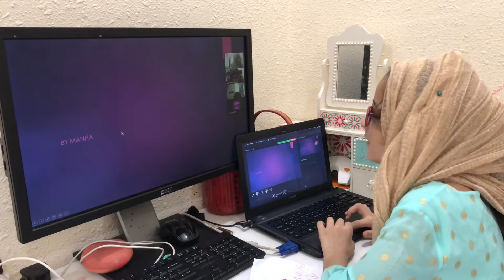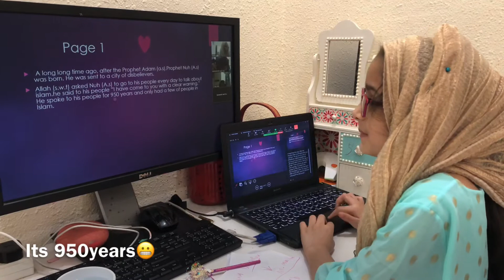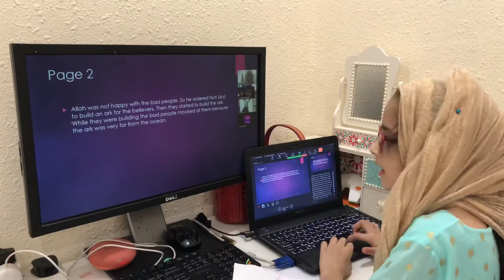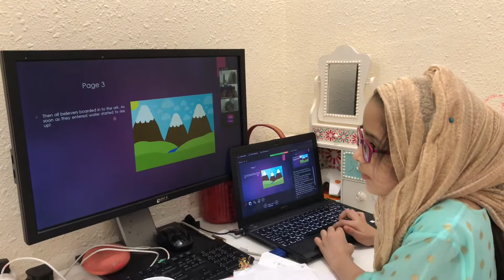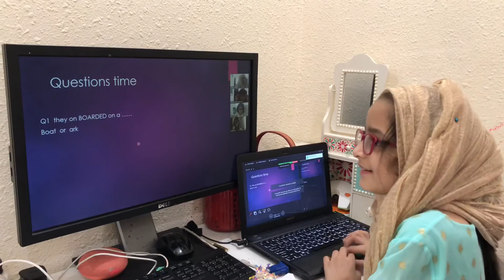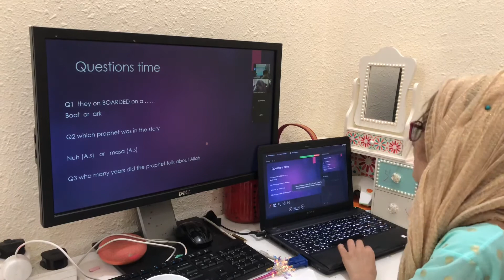Kids islamic series|the great ark|story of prophet Nuh A.S|islamic story telling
Manha,7yr old made a story of prophet Nuh A.S.